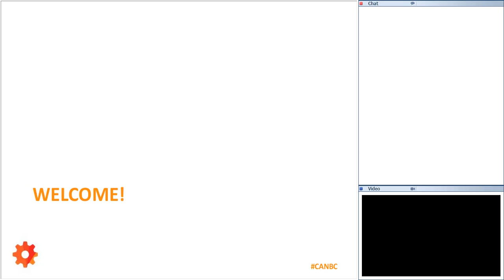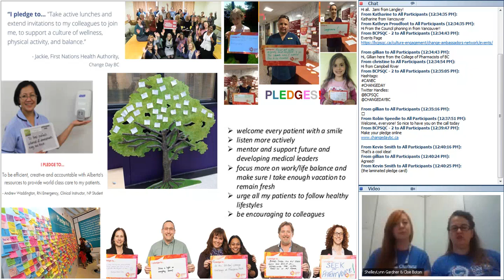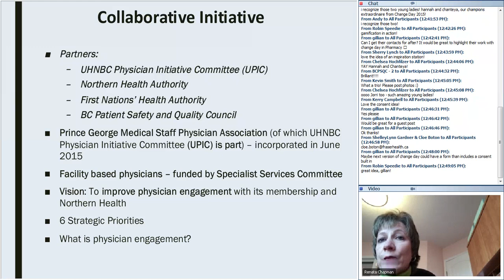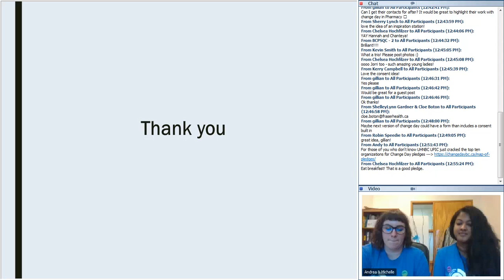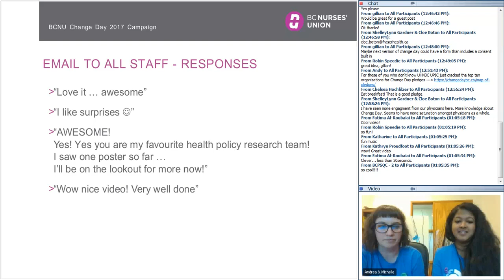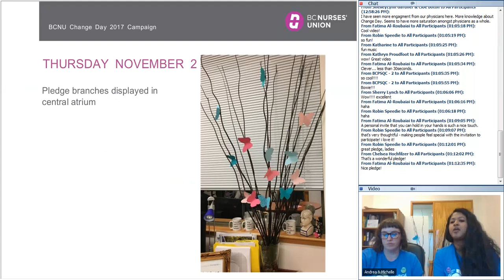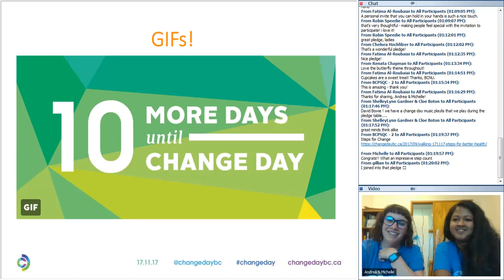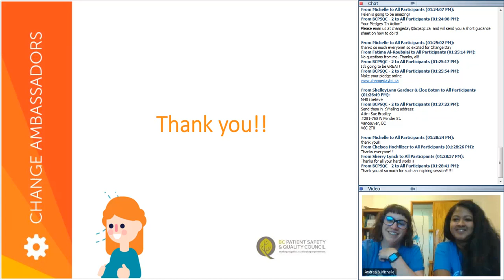CAN BC Webinar Series - November 7 2017